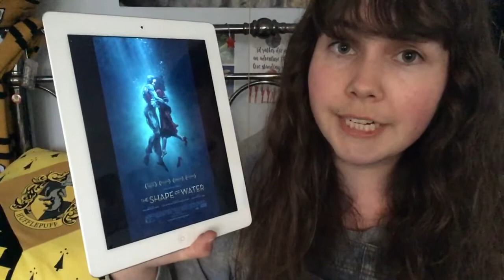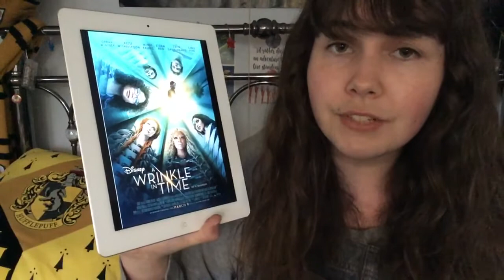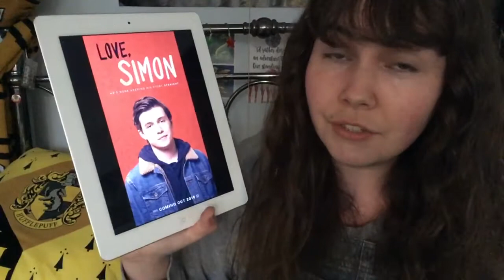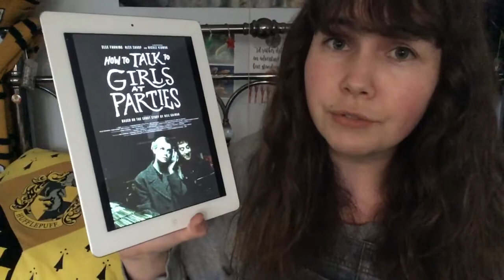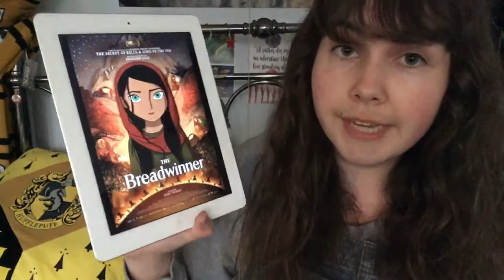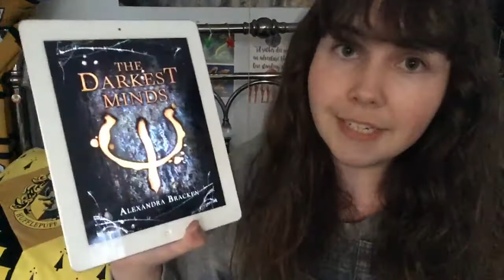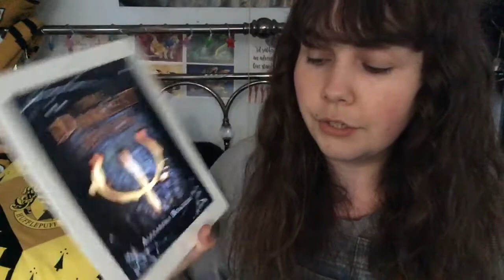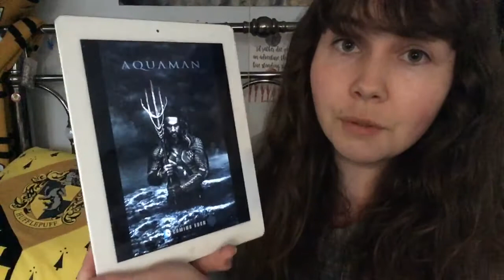18 Most Anticipated Films Of 2018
Which films are you looking forward to seeing this year? :)